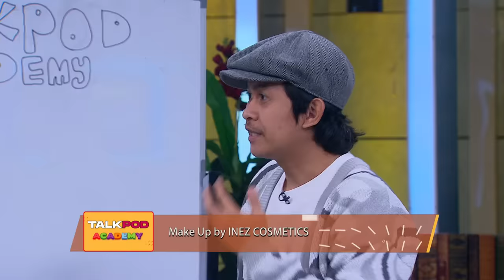MERIAM BELLINA BONGKAR RAHASIA SURYA! JEGEL ECA VIOR JADI TERCENGANG - Talkpod Academy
Talkpod Academy yang akan mendatangkan bintang tamu entertainer legendaris Indonesia untuk mengajarkan cara menjadi entertainer profesional kepada artis-artis muda.

Talkpod Setiap Hari Rabu dan Sabtu Pukul 20.00 WIB

Host : Surya Insomnia & Indra Jegel
Co Host : Eca